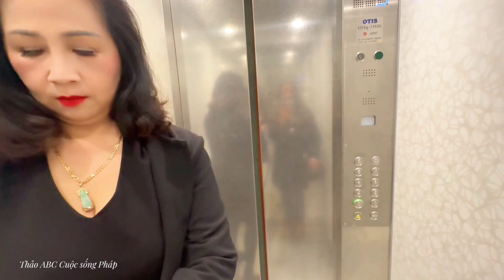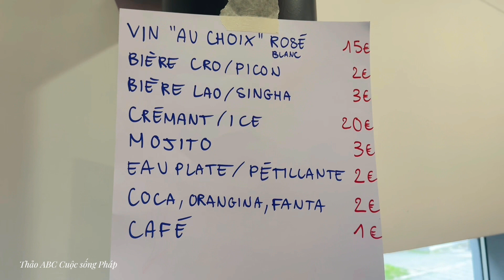Tết Lào Được Tổ Chức tại Strasbourg - Người Việt Đến Tham Dự Đông Vui I Thảo ABC cuộc sống Pháp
Thảo cám ơn quý vị xem video
Nếu quý vị yêu thích những video Thảo chia sẻ thì hãy ủng hộ Thảo bằng cách : Chia sẻ- Like - Comment ( bình luận ) - Đăng Ký kênh ủng hộ cho Thảo nhé, có như vậy kênh Thảo mới mỗi ngày được phát triển ,đó mlaf nhờ quý vị cả ,Cảm ơn quý vị rất nhiều 💖!
Chúc quý vị nhiều sức khỏe và xem video vui vẻ 💖!
Chân thành cám ơn quý cô chú anh chị các bạn Xem Video
© Bản quyền thuộc về Thảo ABC cuộc sống Pháp
© Copyright Thảo ABC cuộc Sống Pháp & Do not Reup